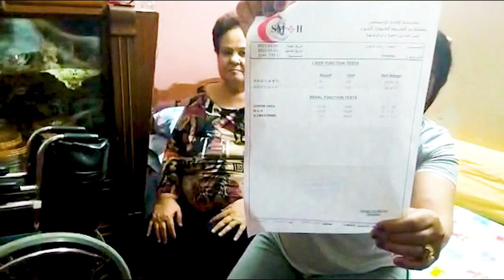شفاء خارق للطبيعة للمرأة المقعدة بسبب امراض سرطان وفشل الكلى !!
رجل الله سعيد عبده يعلم عن الشفاء ويصلي من أجل المرضى ليحصلوا على الشفاء والمعجزات. المجد ليسوع!

السيدة رجاء لوكاس لم تعد عاجزة !
 اتت بعد ان سمعت عن معجزات الشفاء التي يصنعها الله من خلال رجل الله سعيد عبده
 وبعد ان قالوا لها الاطباء ان حالتها لايمكن علاجها لسبب كبر السن وايضا اصابتها بسرطان خبيث ركضت من طبيب إلى آخر باحثًا عن حل مع الأطباء ولكن لم يحدث شيء . بالأمس ، عندما وضع رجل الله يده الممسوحة عليها ، شعرت بقوة القداسة والنار  وصرخت اشعر بالنار في جسدي وعلى الفور - استعادت صحتها وتركت الكرسي المتحركة لانها كانت مقعدة لمدة سنتين ! أثناء إدلائها بشهادتها اليوم ، كان تتنقل بحرية حيث صرخت انا فرحانة .
نصحت السيدة رجاء الناس بممارسة الإيمان لكي ينالوا من الله. كان ابنتها تقف بجانبها للشهادة اليوم ، التي شجعتها طوال الوقت على التركيز على الله له المجد .